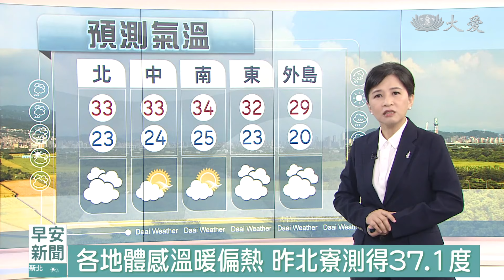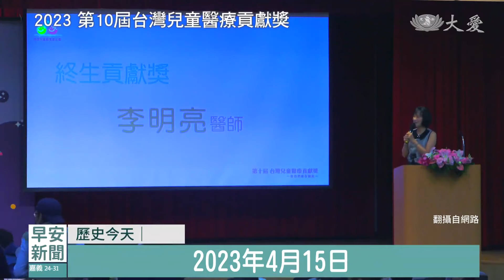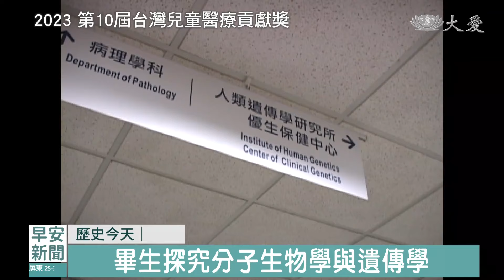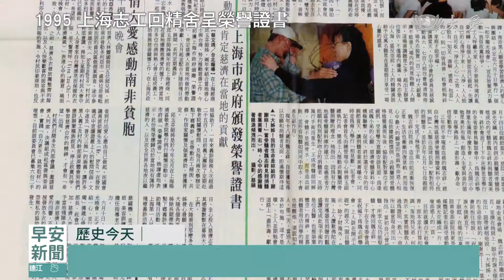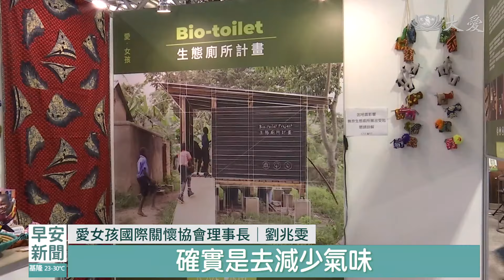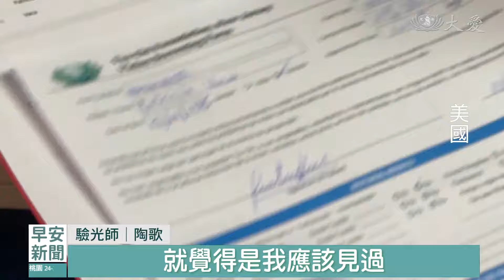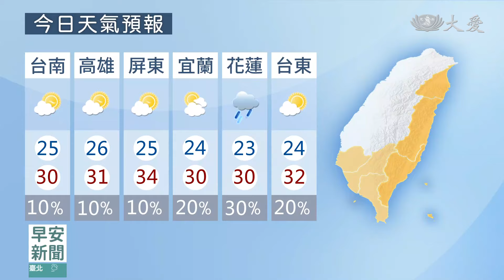大愛新聞 2024-04-15 0630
00:00 - 新聞片頭 01:42 - 天王星拆到五樓 預計周五完成作業
03:53 - 高雄大樹慈濟志工 製作素捲義賣園花災區
05:42 - 外籍看護果雕驚豔 長照據點熱鬧上菜
07:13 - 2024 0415慈濟歷史上的今天
10:35 - 早安慈濟情│辛巴威供食站助貧 理髮改善頭癬
17:44 - 愛女孩飛越萬里 翻轉烏干達女孩月經貧窮
19:48 - 新澤西社區義診 擴大服務助弱勢
21:55 - [國際] 報使館遭炸之仇 伊朗發射飛彈.無人機直球對決以色
24:42 - 夫妻檔同師同道 志趣相投好感情